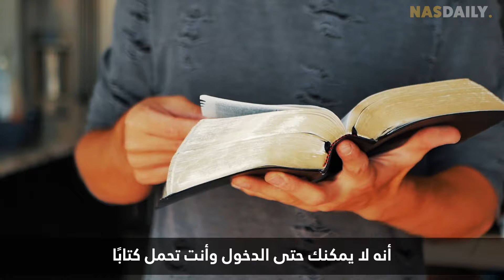الوقت الذي قضيته في كوريا الشمالية...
نعم - زرتُ الكوريتين: كوريا الشمالية وكوريا الجنوبية. ليس هناك الكثير من الناس الذين يفعلون ذلك، لكنني فعلتها. ولأول مرة على الإطلاق... أريد أن أريكم ما تعلمته.